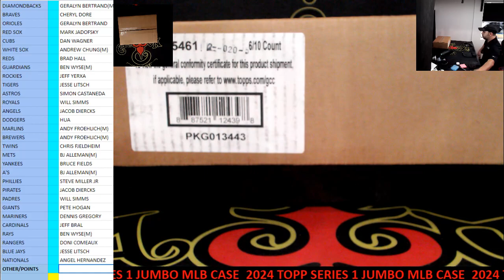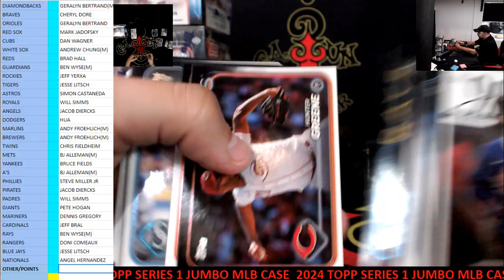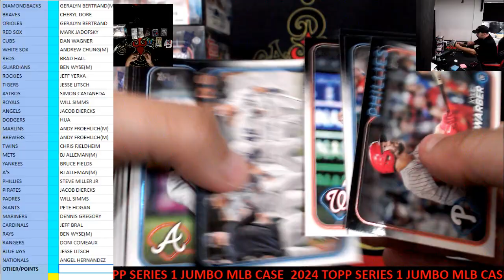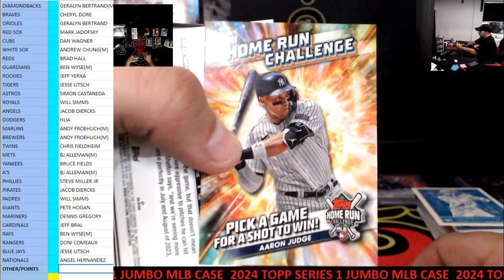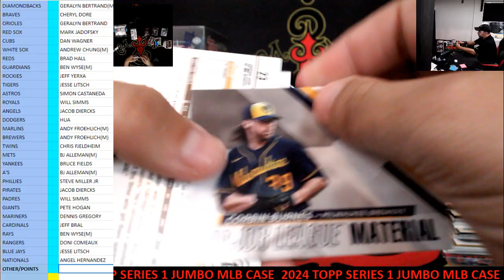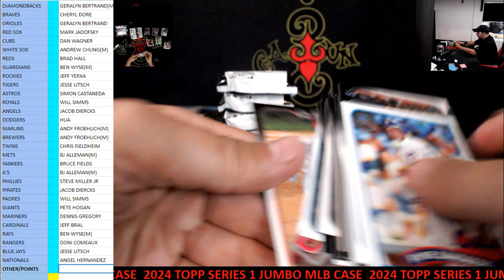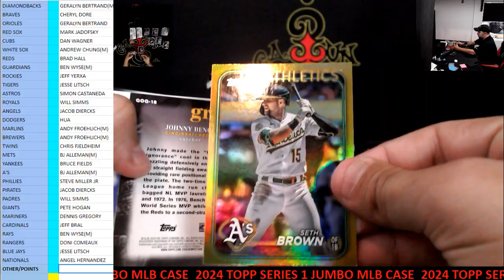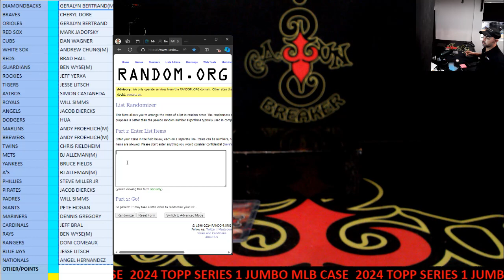CAJUNBREAKER 2024 TOPPS SERIES 1 JUMBO MLB CASE #16 (EBAY) 2-27-2024